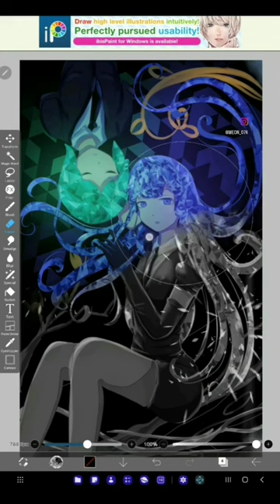Digital Art is Scam?!🤯